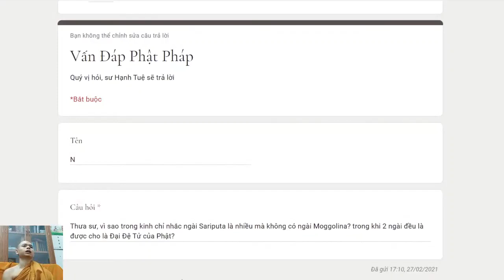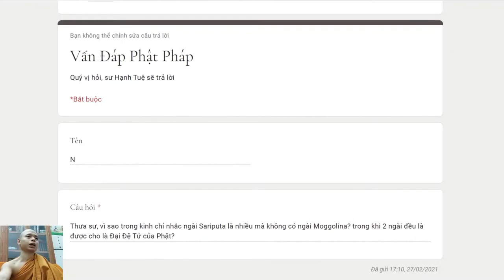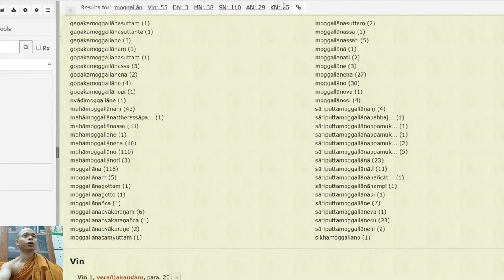315. Trước khi ngồi thiền có thực hiện nghi lễ gì không?